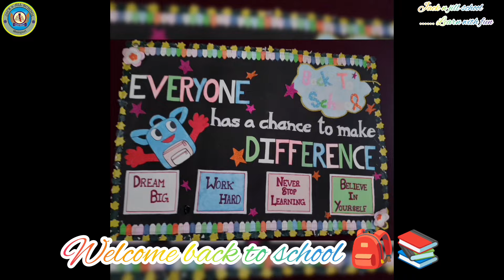"you are off to great places! today is your day! your school is waiting, so get on your way"